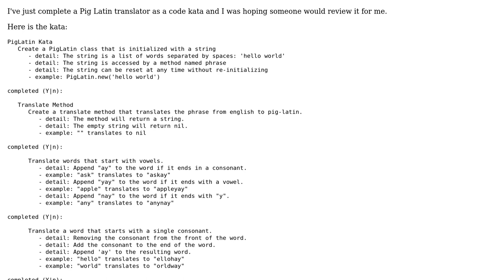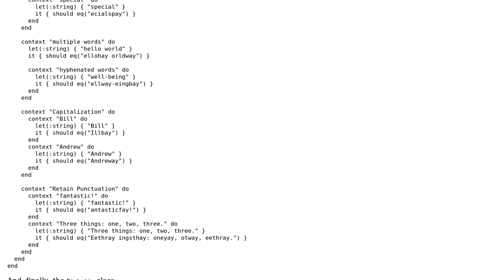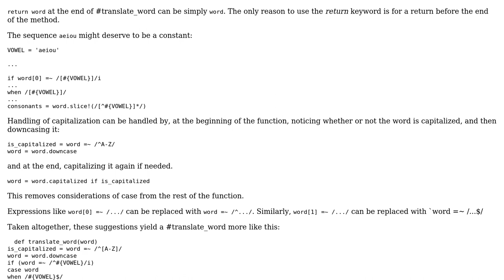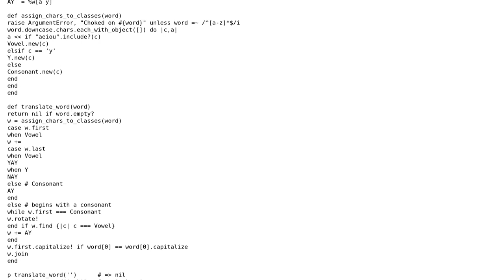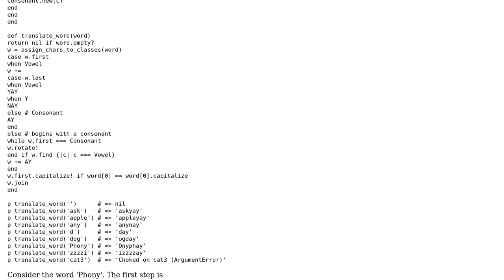Code Review: Pig Latin Code Kata (3 Solutions!!)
Code Review: Pig Latin Code Kata

With thanks & praise to God, and with thanks to the many people who have made this project possible! | Content (except music & images) licensed under CC BY-SA | Music | Images & others | With thanks to user Wayne Conrad user user341493 user Jonah user Cary Swoveland user 200_success and the Stack Exchange Network Trademarks are property of their respective owners. You are responsible for your own actions.